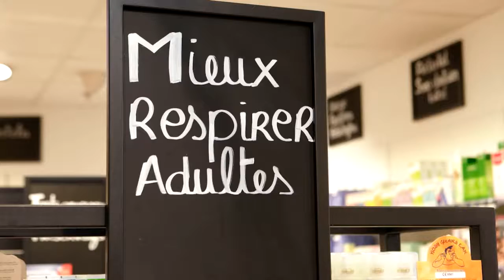Reportage Pharmacien Manager dans la pharmacie des Olympiades à Goussainville (Val d'Oise)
"Chaque mois, Pharmacien Manager réalise un reportage vidéo dans la pharmacie étudiée dans la rubrique ""Reportage"" de la revue. Cette vidéo analyse le point de vente : signalétique, agencement, circulation...
Découvrez dans le numéro de mars 2017 de Pharmacien Manager la pharmacie des Olympiades à Goussainville."